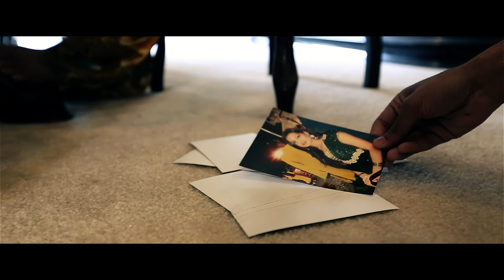EK KAHANI Wedding Film Trailer (Najeeb and Sadaf)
Trailer to upcoming wedding film for Najeeb and Sadaf's wedding. Shot by the crew at SWAT Films, Ek Kahani (One Story) captures the story of how these two came to be husband and wife.